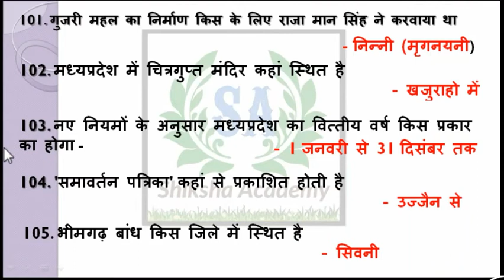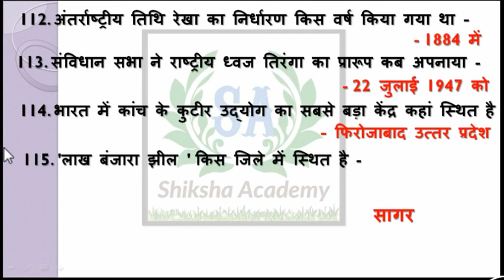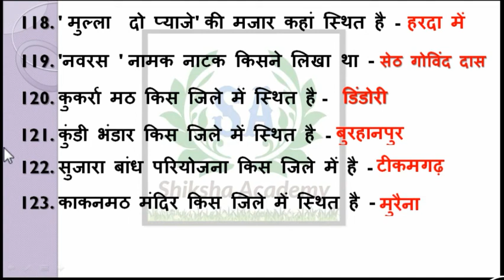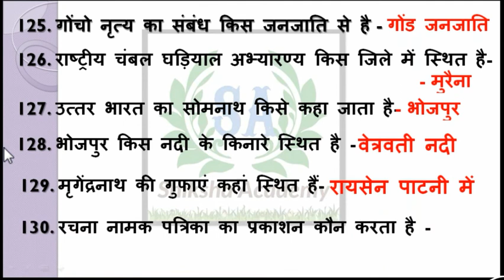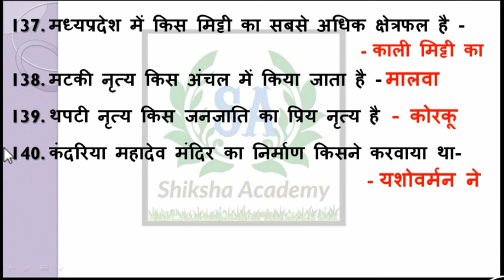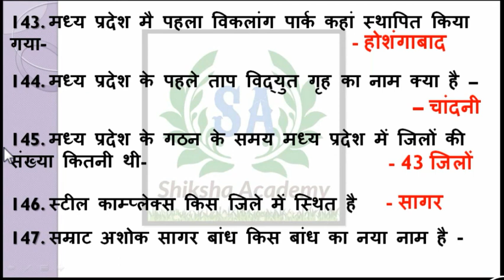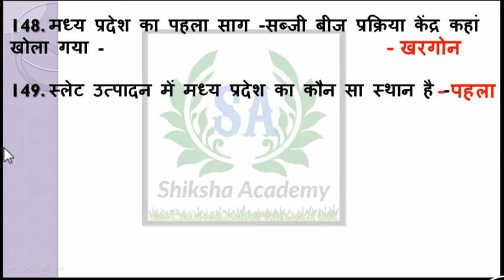MP PSC & VYAPAM EXAM MCQ - 3 मध्यप्रदेश सामान्य ज्ञान पार्ट - 3 #Most important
R:-रंगास्वामी कप
D:-ध्यानचंद ट्रॉफी
M:-मरुगप्पा कप
A:-अजलांशाह कप
N:-नेहरू ट्रॉफी

के:-कूचबिहार कप
हि:-हिरोकप
रो:-रोहिंटन ट्रॉफी
आ:-आई.सी.सी.चैंपियन ट्रॉफी
ई:-ईरानी ट्रॉफी
ए:-एशेज कप
ना:-नायडू ट्रॉफी

सी:-सिंगापूर
ता:-ताइवान
जी:-जिम्बाबे
व:-वरमुडा
न:-न्यूजीलैंड
से:-सेंटलुइश्
क:-कनाडा
हाँ:-हांगकांग
आ:-ऑस्ट्रेलिया
ए:-अमेरिका
भारत:-भारत
से:-शेशेल्स
मा:-मालदीव
मा:-मॉरीशस
श्री:-श्रीलंका
ने:-नेपाल
पा:-पाकिस्तान
ई:-इंडोनेशिया
.रुपया.